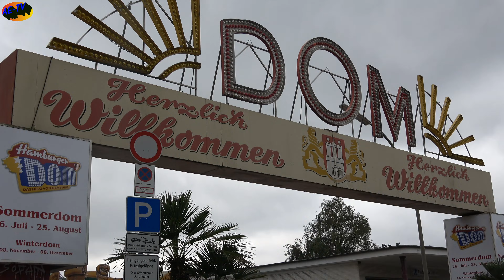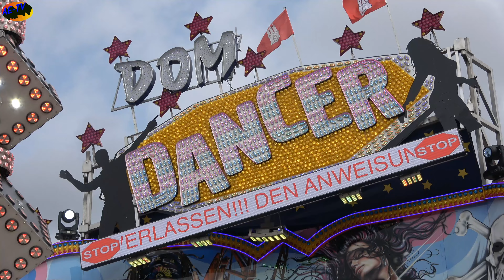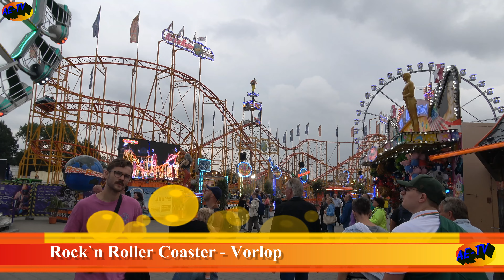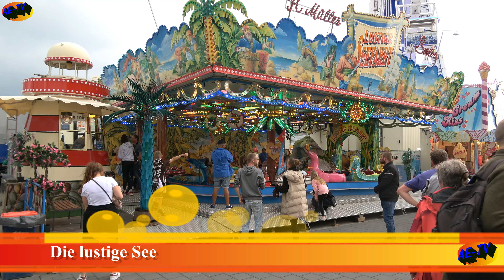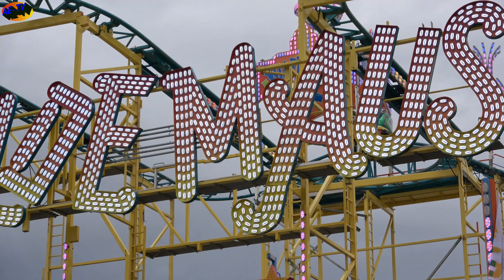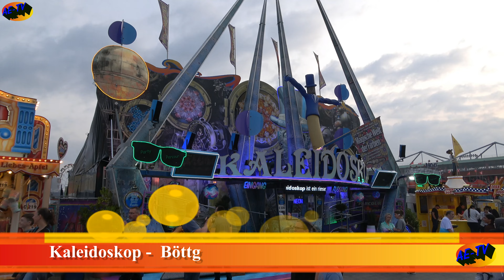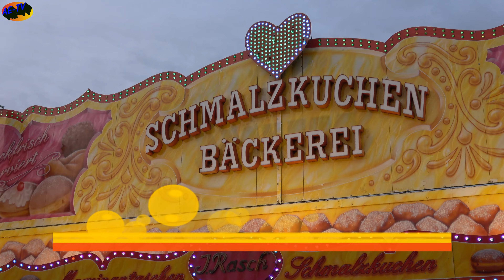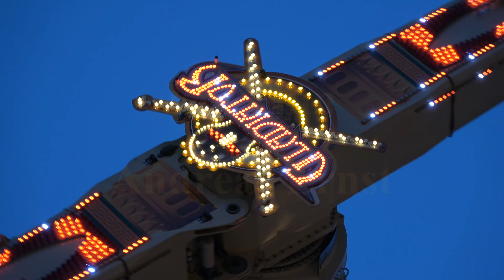Hamburger Sommerdom 2024 - Mega Reportage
Und wieder einmal führte uns der Weg nach Hamburg auf das Heiligengeistfeld zum Sommerdom 2024.

Mehr als 50 Fahrgeschäfte wurden auf dem Heiligengeistfeld für den Dom aufgebaut. Darunter unter Anderem 3 Achterbahnen, 2 Geisterbahnen,, der neue Nordig Tower, Airwolf, Mondlift und Frisbee. Außerdem wie immer die Klassiker wie Dom Dancer, Action und Viva Mexico. Neben Dr Archibald fährt nun auch das Riesenrad von Patrik Greier mit VR Technik.

Meine Ausrüstung

Kamera:
2 x Sony FDR AX 53 Ultra HD
Gopro Hero 10  Black + Media Mod
DJI Osmo Pocket 3 (NEU)

Kamera Zubehör
Ameran LED Video Lampe
Sound Blessed Mikrofon

Nachbearbeitung:

PC
AMD Ryzen 7 3700X
32GB DDR 4 Ram
Grafik MSI Ge Force GTX 1660 Super
SSD M2 PCIe 1 TB SSD Festplatte + 12 TB Externe Festplatten

Schnittsoftware:
Coral Video Studio 2023 Ultimat
Cyber Link Powe Director 2024 Ultimate (Neu)